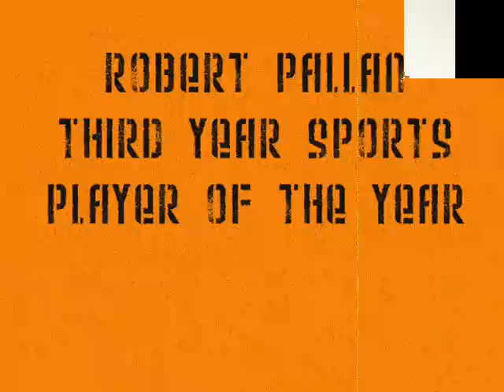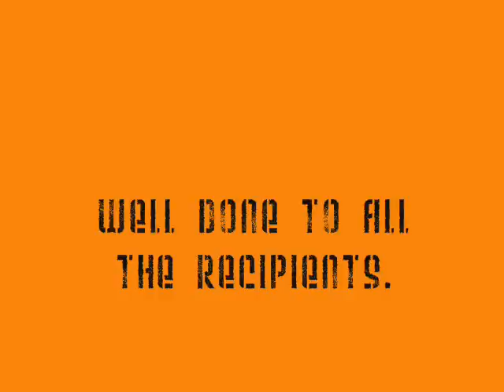O'Connell School 2nd and 3rd Year Awards 07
End of year awards for second and third years.